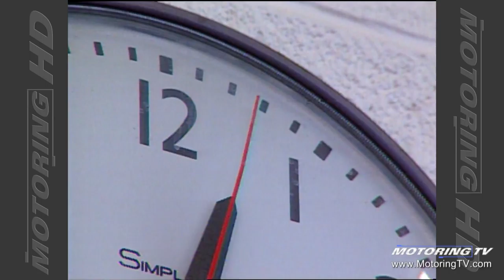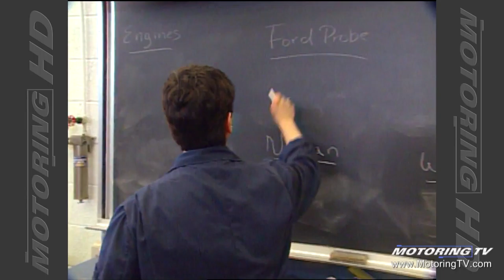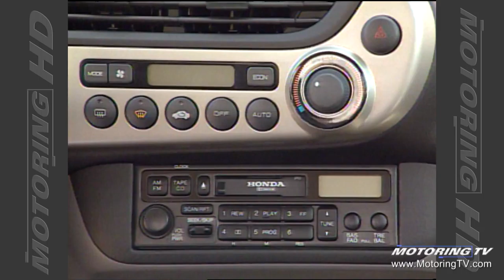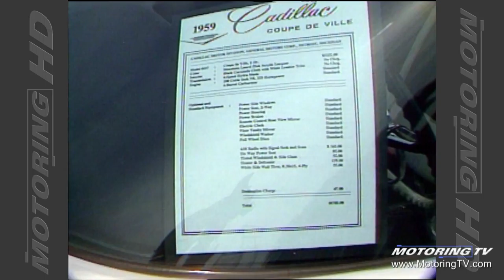Motoring TV 2000 Episode 21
- Charlene Hayes, automotive instructor
- 2001 Honda Insight
- washer fluid vs water
- 1959 Cadillac
- broken crankshaft
- cars and truck fleet safety issues.